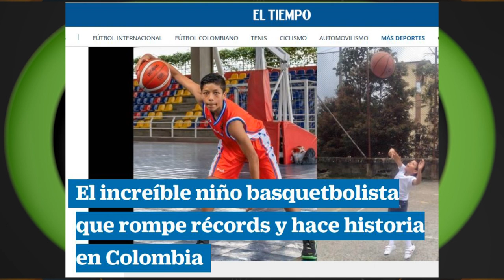Juan José Sánchez, el increíble niño del baloncesto colombiano [Festival de Festivales]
Juan José Sánchez, el increíble niño que hace historia en el deporte colombiano y orgullosamente comenzó en el BabyBaloncesto 🏀.

Vive el FestivalDeFestivales 2023 a través de todas nuestra plataformas, porque en Telemedellín, AquíTeves 👉👁️👍